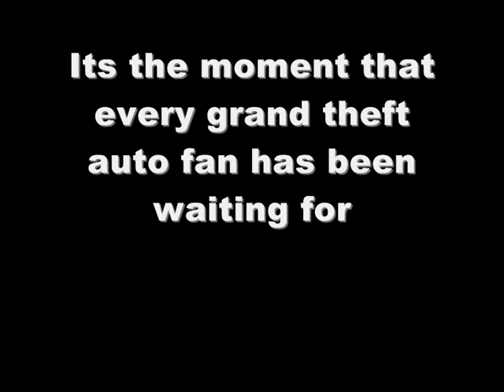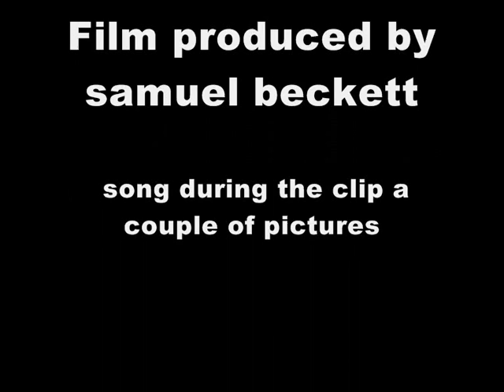GRAND THEFT AUTO 4 my extra long trailer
grand theft auto extended with two videos and pics